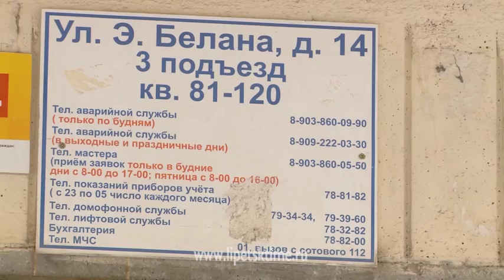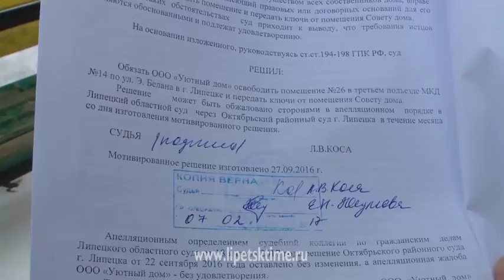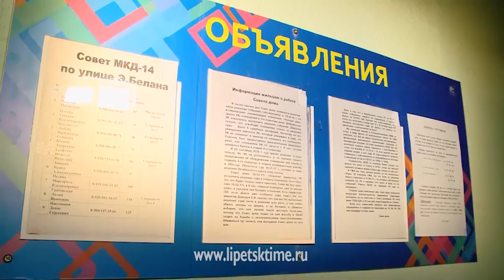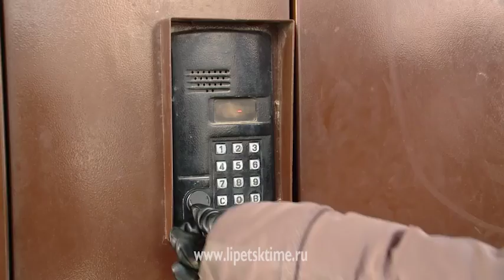Жильцы новостройки по ул. Белана судятся с уп...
Жильцы новостройки по ул. Белана судятся с управляющей компанией